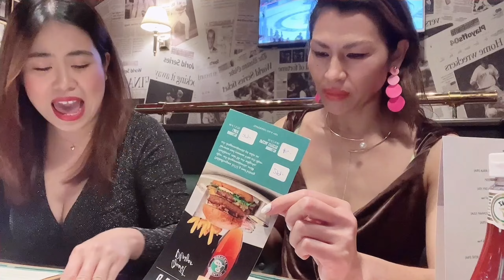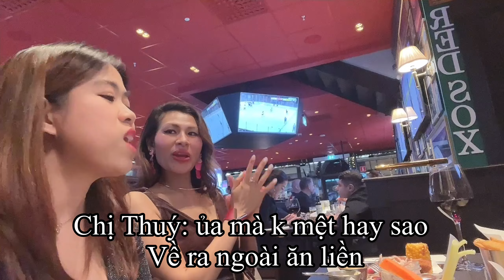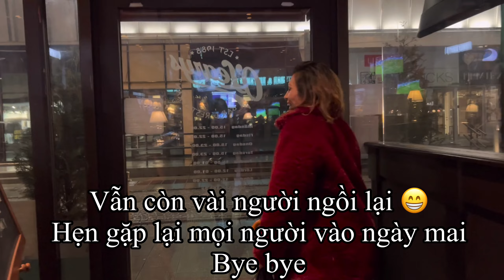Giao con cho chồng giữ, vợ việt đi quẩy | Vợ việt chồng tây tại Sweden | Cuộc sống Thuỵ Điển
Lâu lâu xả stress nên Anh Thư giao con cho chồng giữ, anh Mít cũng vui vẻ cho vợ đi quẩy.
Mọi người vào kênh Anh Thư cuộc sống Thuỵ Điển
để xem thêm nhiều video thú vị khác về cuộc sống ở Thuỵ Điển, vợ việt chồng tây tại Sweden nhé